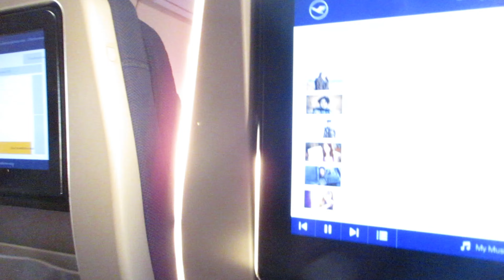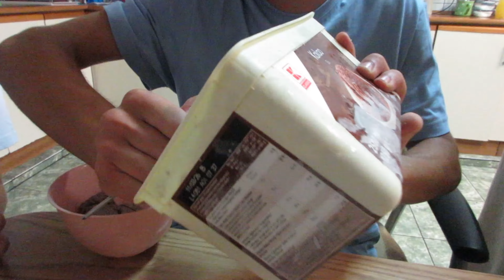Romania trip 2024 // pt 1